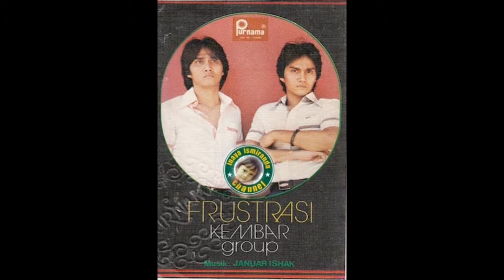Kembar Group ~ janji suci